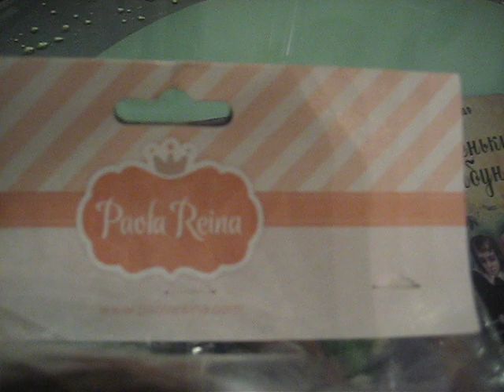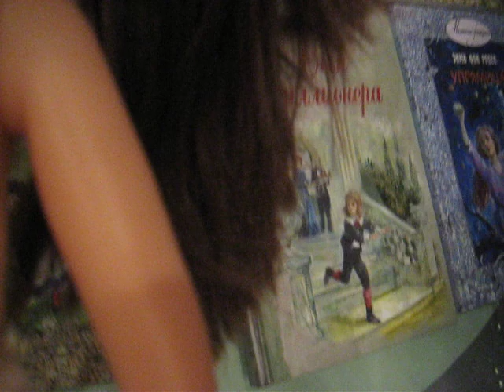Paola Reina куколка Мали